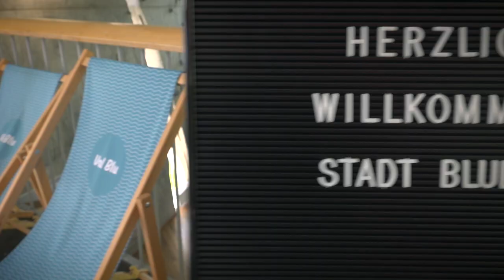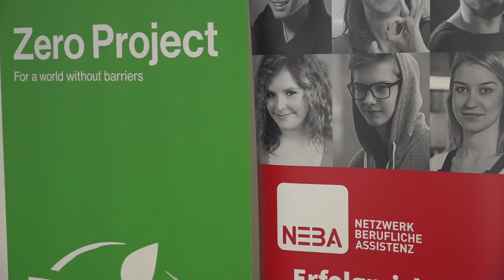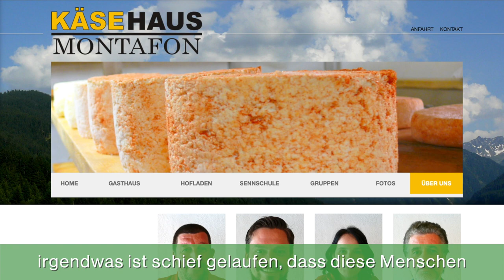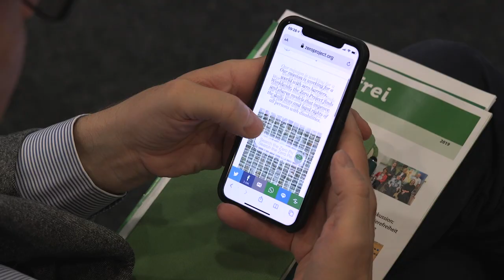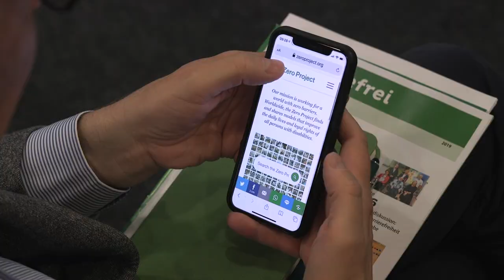Zero Project Unternehmensdialog 2019 BLUDENZ | Tourismus & Gastronomie